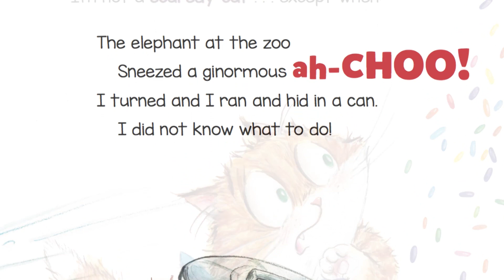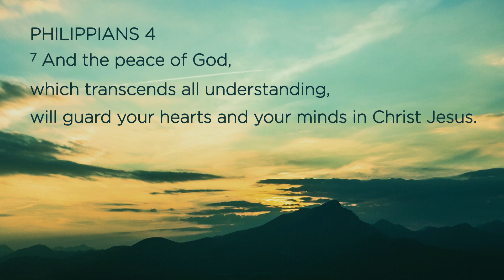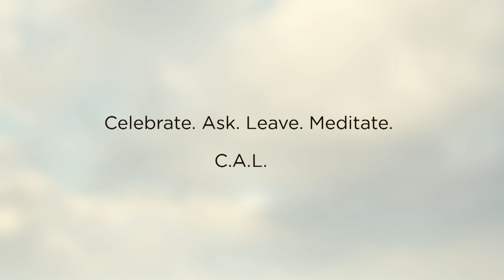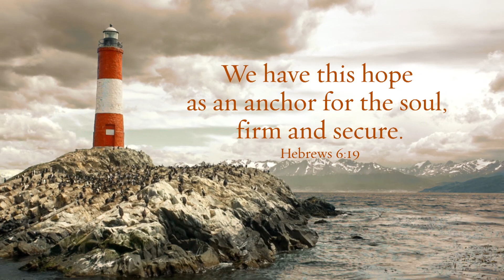Anxious For Nothing: Max Lucado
Author and Pastor Max Lucado shares his thoughts on how to combat anxiety during fearful times. Max has written two books on this topic—one for adults called “Anxious for Nothing,” and another one for Children called “I’m Not A Scaredy-Cat.” Max tells us about why it was important to him to write on the topic of anxiety, which afflicts so many of us in a tense world.